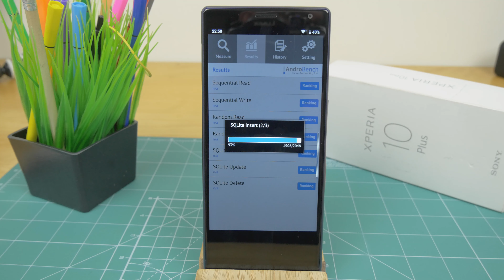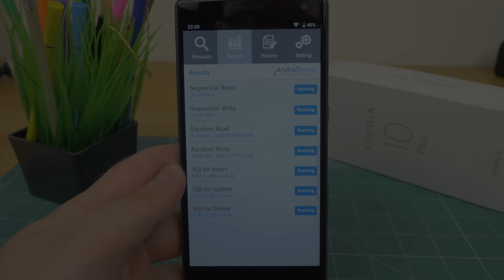Sony Xperia 10 Plus Androbench | Wynik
Jak wydajny w teście Androbench okaże się Sony Xperia 10 Plus?
Snapdragon 636, 4GB Pamięci ram, Grafika  Adreno 509 . Jak wydajny ten zestaw się okaże?